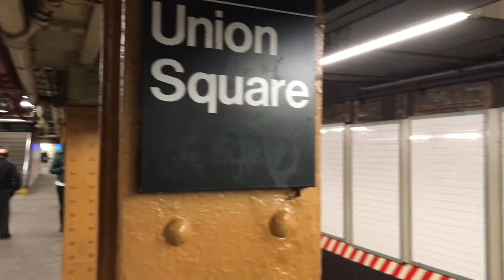Drummer on the 14th Street “L” train platform ~ NYC ~ January 2018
NYC Subway Drummers ~ January 2018